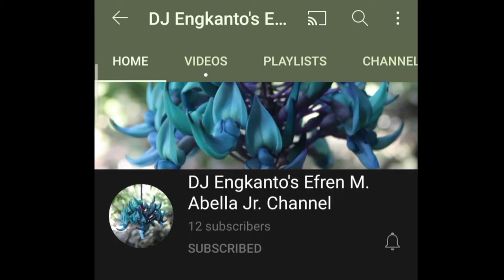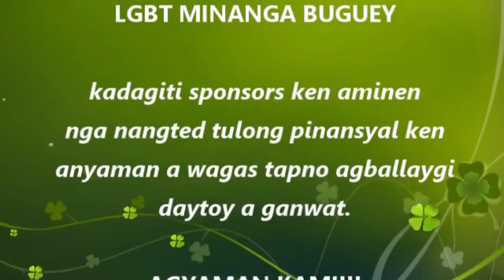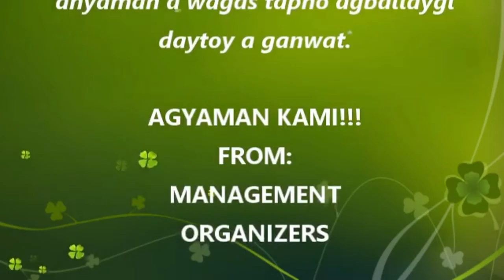MINANGA , BUGUEY CAGAYAN VLOG #20